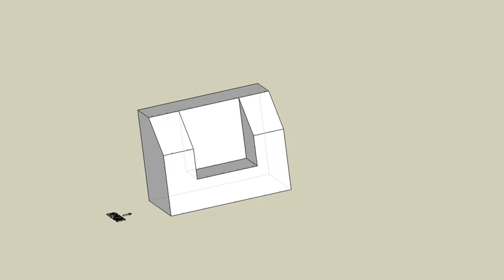育才出版測驗本第95頁第一題-等角圖展示